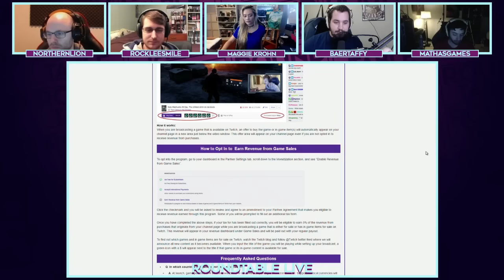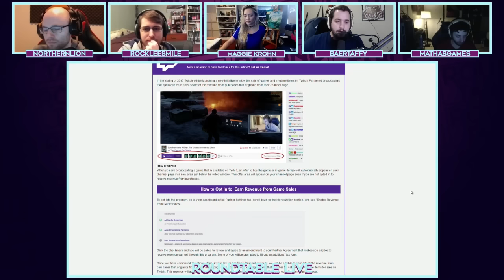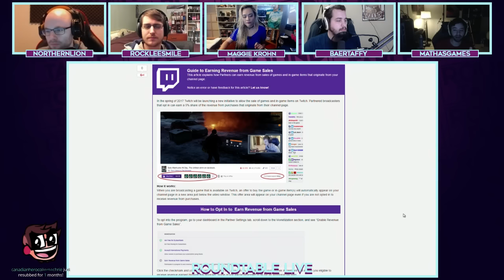The Roundtable Podcast | 03/03/2017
7:12 - Twitch to Sell Games, Includes Partner Cut
24:28 - Nintendo's Indie Lineup, Zelda & The Switch
41:05 - NVIDIA Announces 1080ti, Oculus Drops Price
50:30 - Xbox Game Pass
58:42 - Horizon Zero Dawn
1:12:51 - Game of the Month: February
1:35:50 - Ask Roundtable (Thanks Scroddy!)
1:48:01 - Nick's Weird Games